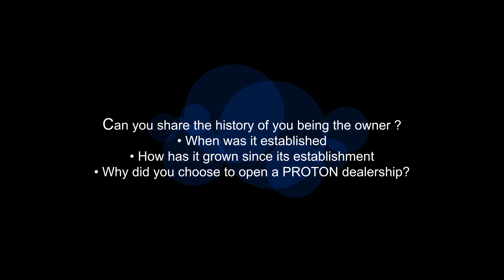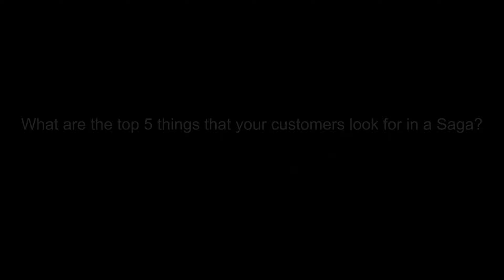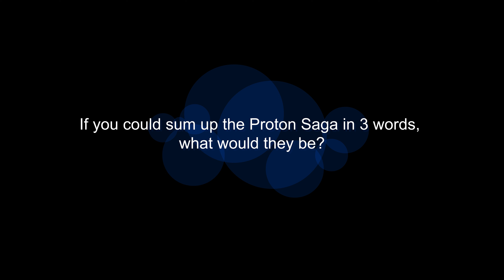Mr Raouf Dusmouhamed - The CEO of Proton Mauritius